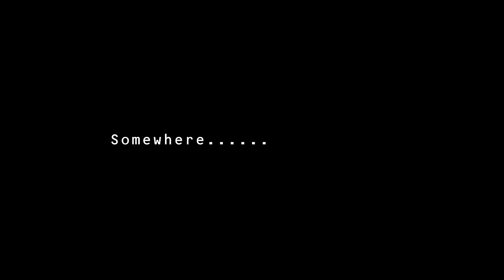ECLEEZY THE KING - B.F.T.D. -INTERLUDE [Official Video]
From his Latest Ep. "Januar'y Favorite Son, comes the First visual; The B.F.T.D. Interlude. This verse was Written Shortly after Ecleezy The King returned home from a grueling battle with Covid-19. As He was slowly but surely regaining his confidence, he was not exempt from a conflict with an entity we  all must Face. This is entity was known as SOAF, The Spirt Of All Fears. Let The War BEGIN!